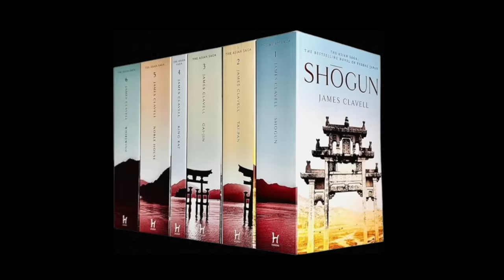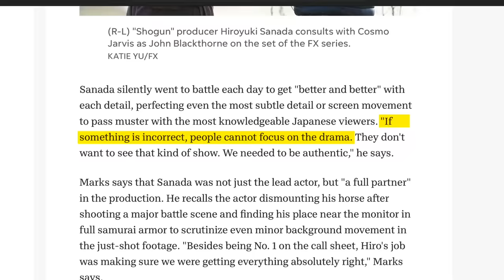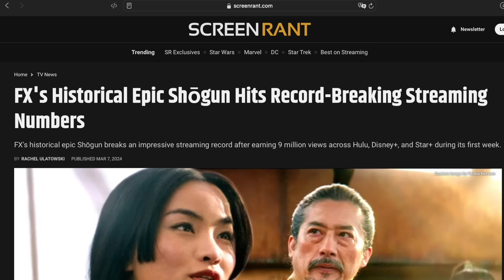Schock: Disney verzichtet auf Identitätspolitik | Shōgun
Shōgun ist eine Produktion aus dem Hause Disney, die das genaue Gegenteil von der überwältigenden Mehrzahl aller Disneyproduktionen der letzten Jahre ist.
Wie sich Shōgun von ungefähr 90% des Disney Plus Inhalts abhebt, und was diese Serie so besonders macht, darum geht es in diesem Video.

Mein Buch:

00:00 Intro
01:21 Plot
01:41 Review
05:20 Figurenzeichnung
05:58 Was die Serie so besonders macht
07:50 Outro

Shōgun (2024)
Produktions­unternehmen: Michael de Luca Productions, FX Productions
Idee: Rachel Kondo, Justin Marks
Produktion: Tom Winchester, Hiroyuki Sanada
Besetzung
Anmerkung: Historische Vorlage in Klammern
Cosmo Jarvis: Major John Blackthorne
Hiroyuki Sanada: Lord Yoshi Toranaga
Anna Sawai: Toda Mariko
Tadanobu Asano: Kashigi Yabu
Fumi Nikaido: Ochiba No Kata
Tokuma Nishioka: Toda Hiromatsu
Takehiro Hira: Ishido Kazunari
Ako: Daiyoin Lady Iyo
Shinnosuke Abe: Toda Buntaro